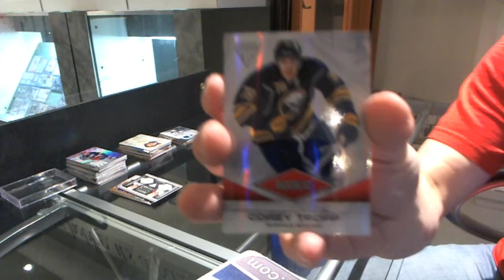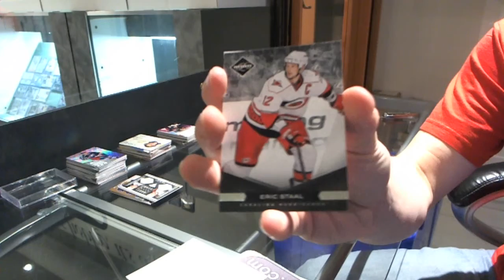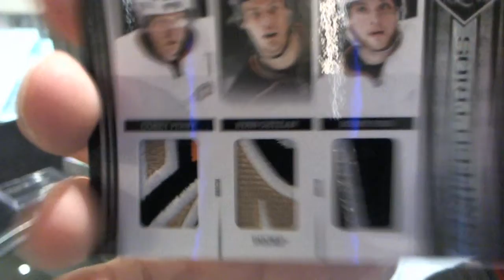11-12 Panini Titanium & 11-12 Panini Limited Hockey - C&C GB #1211